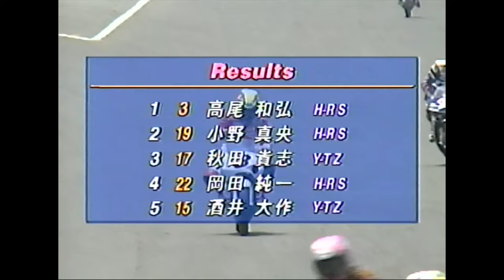1997 全日本ロードレース GP250&125 Rd.4 鈴鹿 Full ver. ”中野真矢が初のポールポジション 決勝では加藤大治郎との一騎討ちに...レースを楽しむ二人のインタビューが印象的”